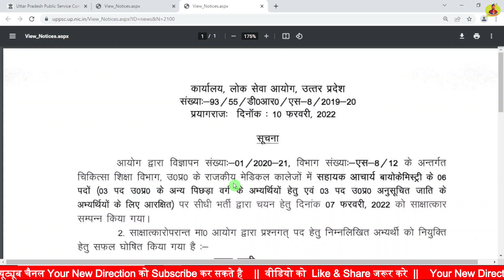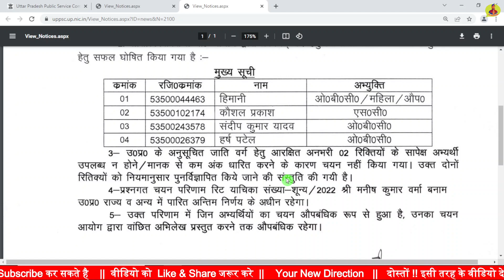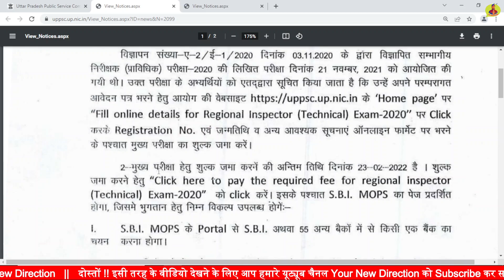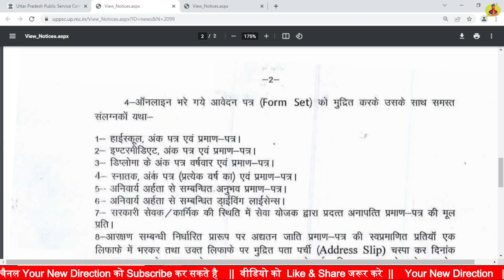UPPSC ने आखिर कर ही दी घोषणा 🔥 GOOD NEWS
UP 30,000 पदों पर तत्काल नई शिक्षक भर्ती🔥 UPTET 2021❗AIDED JUNIOR PNP झटका ❗ 20 लाख सरकारी भर्तियां
 Answer key , UPTET  Answer key

up
up
69000 latest news
super
tet news today 2021
super tet
uppsc
upsssc
ctet
upsc prelims
upsc latest news
uppsc ro